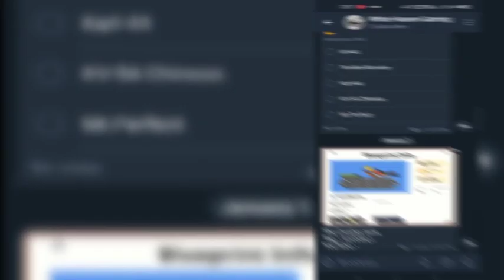Super Tank Rumble Creations – EXECUTIONER (from Homeanimations)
» If you have any questions or suggestions, please comment it in the comment box.

Yσμɾ Oηε Sμβʂςɾίβε Cαη Mακε Mγ Dαy ❤️❤️❤️

Thanks,
Wнιтᴇ Hᴇᴀvᴇɴ Gᴀмíɴԍ

××××××××× IGNORE THIS ×××××××××